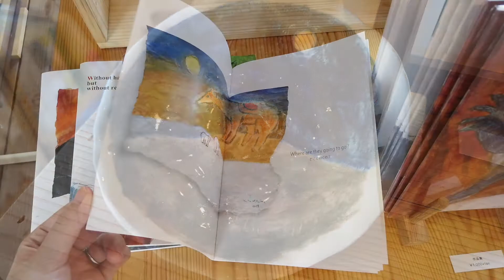宮嶋結香 ミニ展示 ーondo STAY&EXHIBITION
宮嶋結香 ミニ展示「Middle of Journey」
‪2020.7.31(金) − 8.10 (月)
3(月)・4(火) 休み　12:00–19:00
※最終日10(月)は17:00までOPEN

画家・イラストレーター宮嶋結香さんの絵と版画のミニ展示を開催します。
国内外で個展、グループ展を開催、活動の幅を広げる彼女。
自身の感情・感覚を重ねることで、モチーフとなる生き物たちの声を聞き、心の深くに響く作品を生み出し続けています。
「Middle of Journey（旅の途中）」と題し、ペインティング・版画２つのアプローチで作品を展開。
本展は、10月に開催されるondoでの個展に先駆けたミニ展示となります。

宮嶋結香 -Yuuka Miyajima-

画家・イラストレーター。
福島県出身。生き物をモチーフに作品制作。そこに自分の感情や感覚を投影することで、モチーフ自らが何かを語りかけて来るように感じる。シンプルに、心の深くに響くような作品制作を心がける。
国内外で個展、グループ展、多数。リトルモンスターという立体作品を制作、定期的にワークショップを開催。女子美術大学芸術学部美術学科版画コース卒業。

ondo STAY＆EXHIBITION
2-6-2 Kiyosumi, Kot-ku, Tokyo 135-0024 Japan